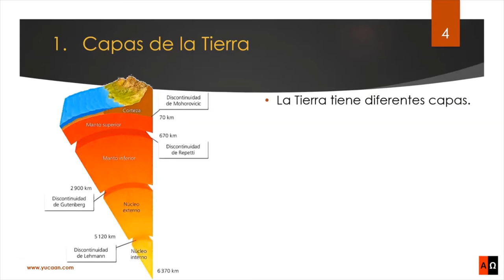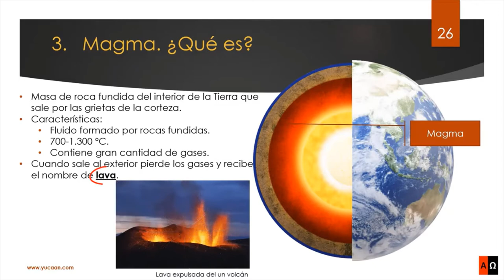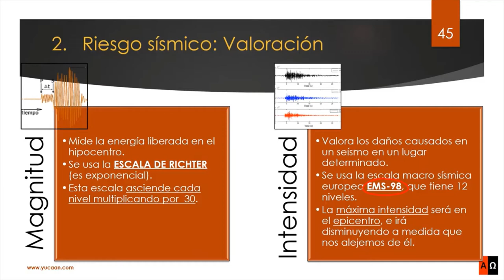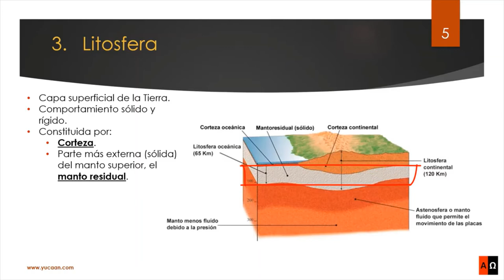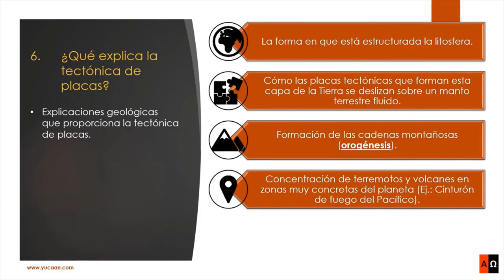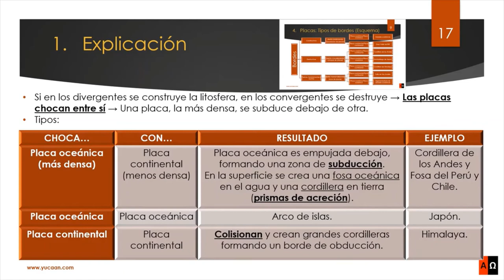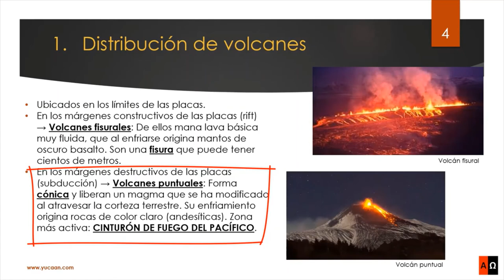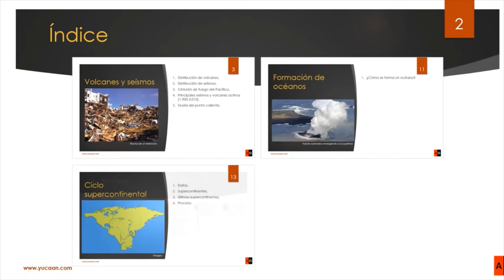Tectónica de Placas